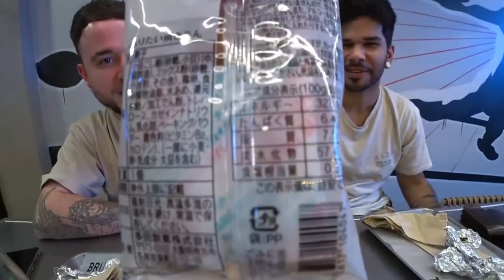PROBANDO BURRITOS con VIKNOMORE 🌯